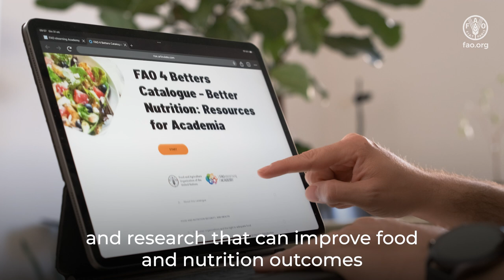FAO elearning Academy: Food Composition and Nutrition Security Courses – Sandra Patricia Crispim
Sandra Patricia Crispim, Adjunct Professor in the Department of Nutrition at the Federal University of Paraná, Brazil, shares her experience in integrating an FAO elearning course into her university’s curriculum. The course focuses on the critical use and analysis of food composition data. The Federal University of Paraná is also exploring additional courses related to food and nutrition security. By including these free courses, the university aims to enhance students' capacity to access and apply international frameworks in food and nutrition security, with FAO certification through digital badges that can boost employment opportunities.